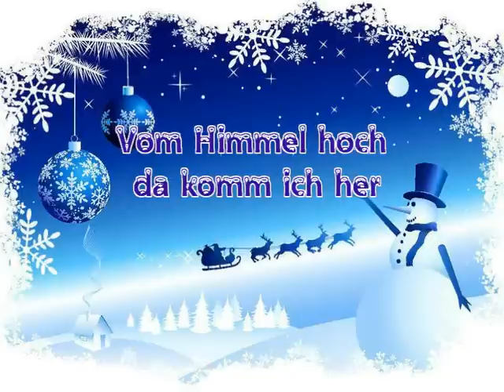Vom Himmel hoch da komm ich her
Ich wünsche Allen ein gesegnetes, friedvolles Weihnachtsfest und bedanke mich für die Treue zu meinem Kanal. Ich werde auch 2016 mein Bestes geben. DANKE!
I wish everyone a blessed, peaceful Christmas and thank you for your loyalty to my channel. I'll also do my best in 2016 THANK YOU!